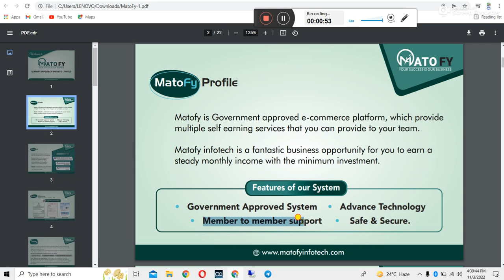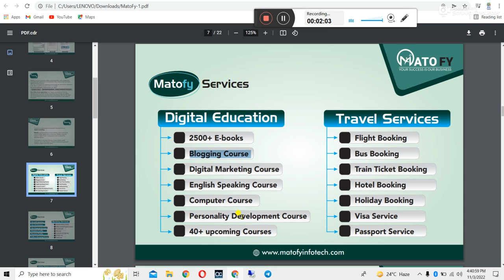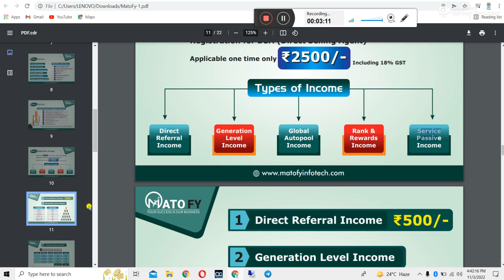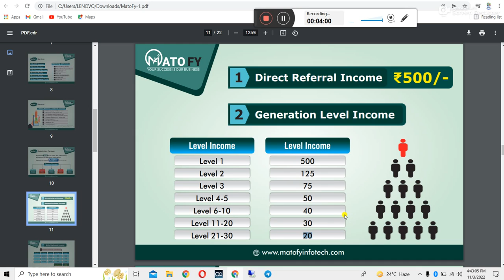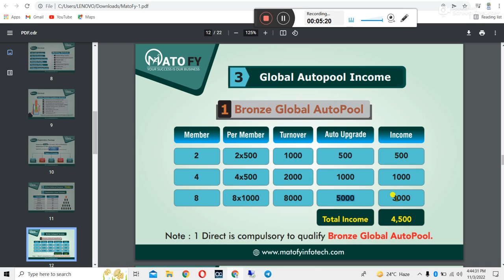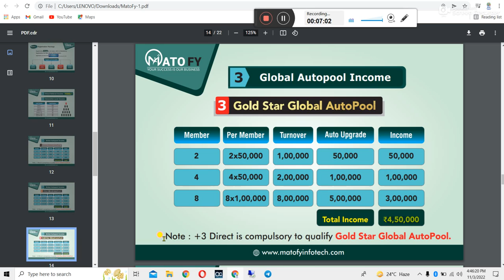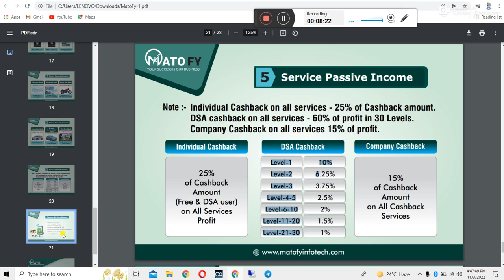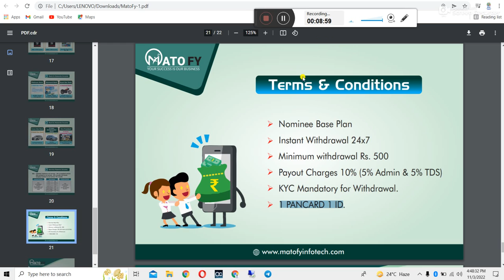MatoFy Auto pool Plan | 2500 ₹ New Plan Lauch Soon | Legal Document के साथ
MatoFy Auto pool Plan | 2500 ₹ New Plan Lauch Soon | Legal Document 🙄 करोड़ो की इनकम
matofyplan

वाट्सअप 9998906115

new mlm plan launch today
matofy full plan
matofy infotech
best mlm plan
mlm plan
matofy infotech plan
matofy autopool plan
matofy infotech full business plan
new mlm plan launch
matofy